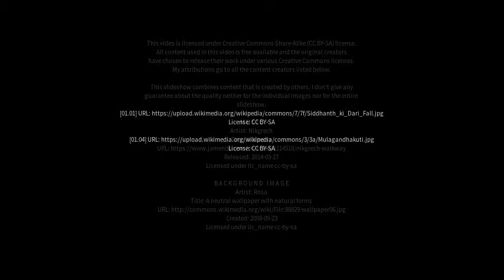Best places to visit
Best places to visit - Kachhwa (India) Best places to visit - Slideshows from all over the world - City trips, nature pictures, etc.